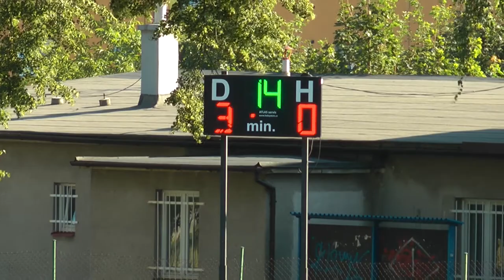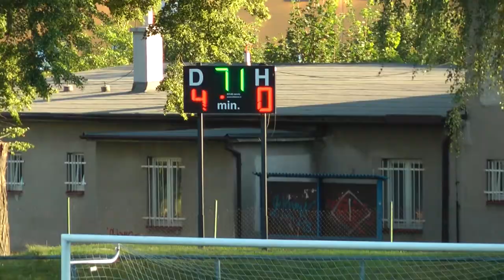Fotbal Studénka-TJ Spálov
Utkaní dorostu přeboru Novojičínska.Hráno 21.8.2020